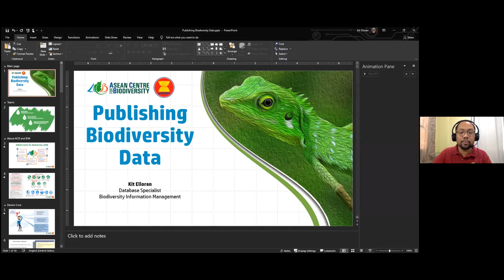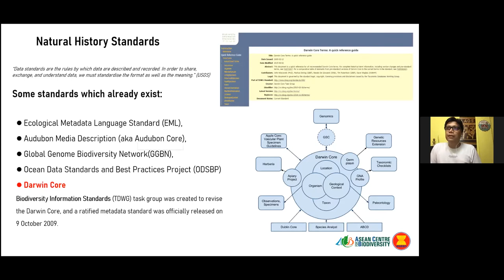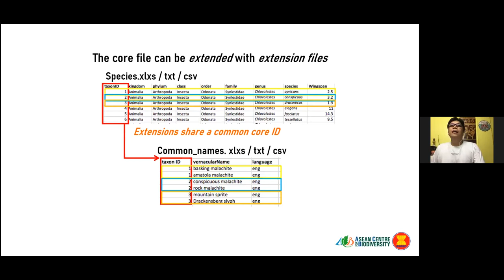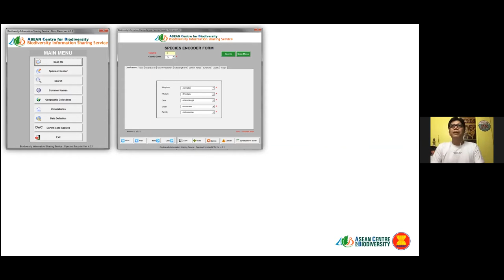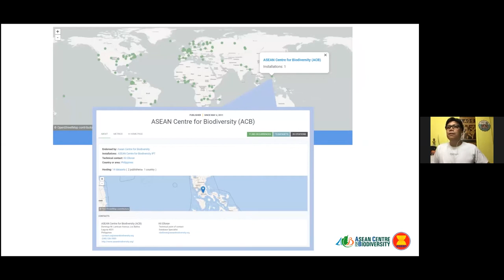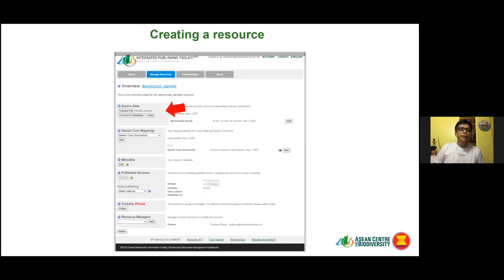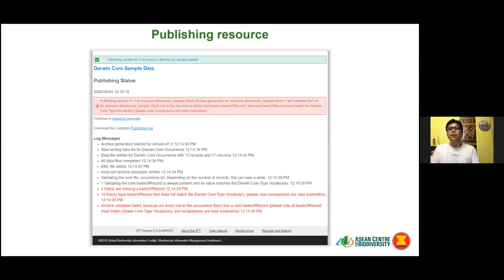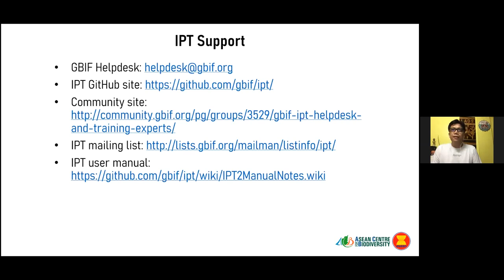Webinar on "Publishing Biodiversity Data"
Video of the webinar on "Publishing Biodiversity Data" delivered by Christian Elloran, Database Management Specialist of the ASEAN Centre for Biodiversity last 03 September 2020 as part of the learning events of the UPLB MNH GBIF BIFA Project on Biodiversity Data Digitization and Mobilization.